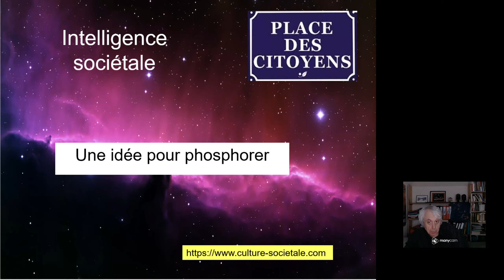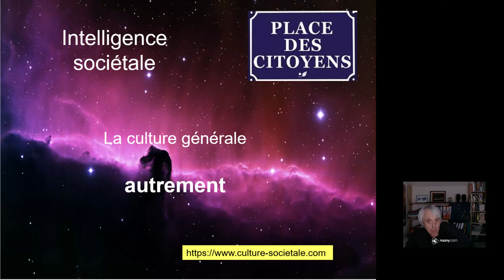Enigme 1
Une idée à commenter.